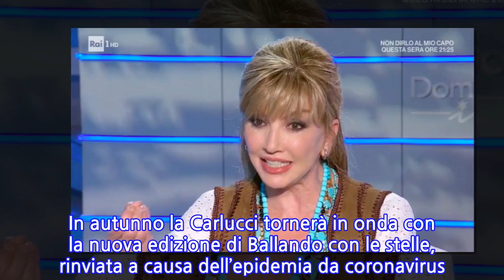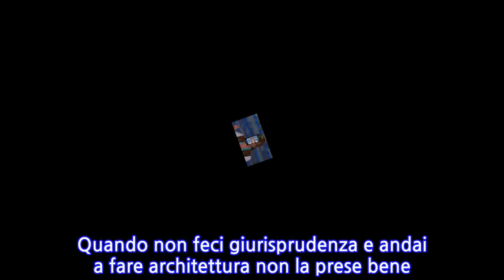“Ma come ti sei combinata?!”. Milly Carlucci asfaltata dal pubblico di Domenica In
Sempre mitica la zia Mara Venier e la sua Domenica In: siamo arrivato alla penultima della stagione su Rai 1. Alla conduzione, ovviamente, Mara Venier, che per prima cosa dedica la puntata ad Alex Zanardi, il quale lotta tra la vita e la morte dopo il drammatico incidente di venerdì. Poi è il turno del primo ospite, che in questo caso è Milly Carlucci, la conduttrice di Ballando con le Stelle, la quale si racconta e spiega di essere “una persona timida”, anche se sentendola parlare questa sensazione non la si ha. Ma tant’è, a colpire è stato il look con cui la Carlucci si è presentata a Domenica In, quello che potete vedere qui sotto nella foto. Look peculiare, tanto che su Twitter impazzava il commento: “Ma che ci fa travestita da Pocahontas?”. Milly è l’ospite principale di Mara Venier, che per la penultima puntata di Domenica In si è concessa una lunga chiacchierata con la signora della prima serata targata Rai1. In autunno la Carlucci tornerà in onda con la nuova edizione di Ballando con le stelle, rinviata a causa dell’epidemia da coronavirus. Intanto Milly dalla Venier non solo ha ripercorso la sua carriera televisiva, ma ha anche rivelato un retroscena familiare: “Non avevamo mai pensato di fare tv, papà mi voleva inizialmente magistrato. Quando non feci giurisprudenza e andai a fare architettura non la prese bene. Pensava che fosse una carriera nel quale non costruivo, il nostro mestiere è fatto di alti e bassi”. Poi Milly parla di sé: “Sono molto timida. Negli anni, ho capito che tanto sono così. È inutile lottare contro questa cosa. Lo sono, mi imbarazzo, lo dico e cerco di esorcizzare questa cosa con la quale dovrò convivere per il resto della mia vita. Se non fossi stata timida avrei fatto l’architetto, avrei seguito quella carriera. Invece, questa voglia di combattere contro questa sorta di drago che ti avviluppa e ti impedisce di uscire fuori, mi ha portato a fare spettacolo”.   Mara Venier, allora, le ha fatto una confessione. Anche lei era timidissima: “E se ti dicessi che io ero timidissima e volevo fare la suora, tu ci crederesti? Eppure è così. Volevo essere Madre Zelinda, una delle suore dove ho fatto le elementari. Visto poi che strada ho preso?”. Ti potrebbe anche interessare: “Piangeva sulla tazza del ce**o”. Gelo a Live, Asia Argento parla di Fabrizio Corona: dettagli inaspettati sulla loro storia
INFORMATION
• Source: caffeinamagazine